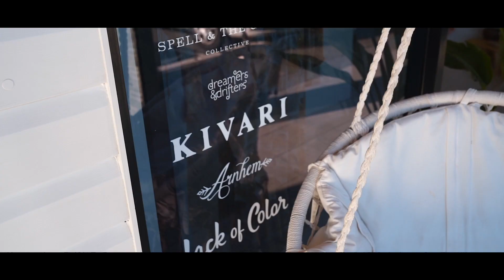Why I’m interviewing successful e-commerce owners.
In todays vlog, I visit the founder & director of White Bohemian, Sharon Fletcher to ask her the burning questions MANY eCommerce owners have today...

If you've ever thought about venturing into Brick & Mortar, this video & interview (full interview posting in July) is for you!

0:00 - Introduction
0:25 - Meet Sharon | White Bohemian Owner
1:49 - About White Bohemian
3:06 - Retail vs. Online
4:28 - Explaining TTM
5:29 - The Top Tier Show
6:13 - My Strategy
7:17 - Back at the office
8:01 - Team catch up
8:42 - "Quality Control"
9:20 - Marc & Maddie Interviews
12:59 - End of the day